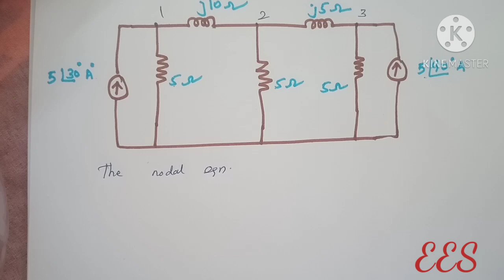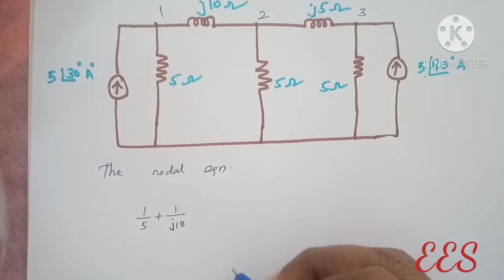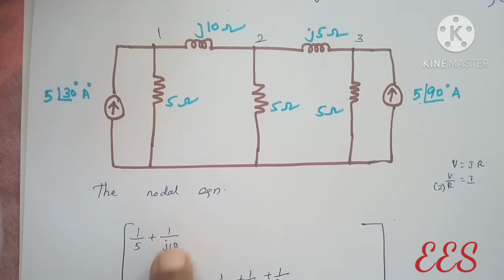Ac circuits - Nodel Analysis problem on tamil